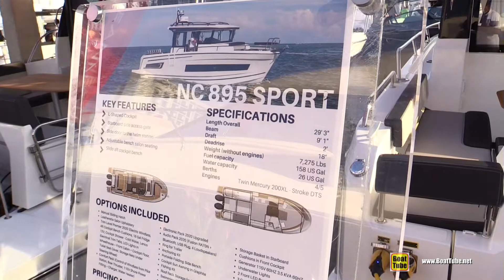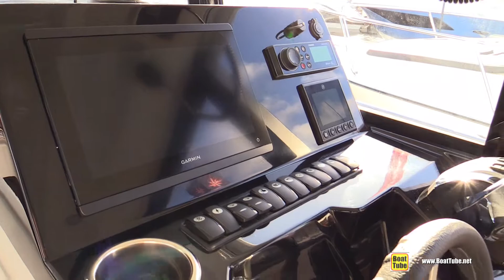2021 Jeanneau NC 895 Sport Motor Boat Walkaround Tour - 2020 Fort Lauderdale Boat Show